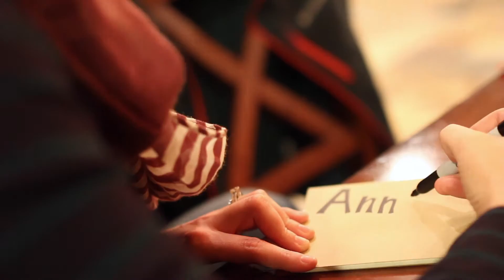Berean's Retreat 2017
Song: You and Your Crown by Matthew Mole
Made on iMovie
Canon 60d + Sigma 35mm 1.4 Art